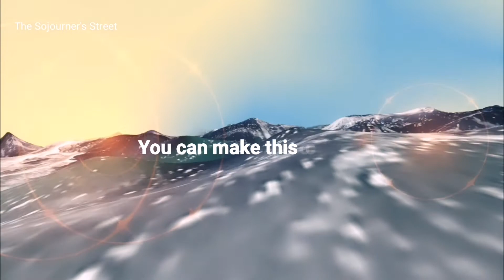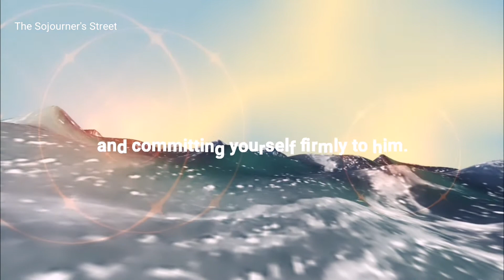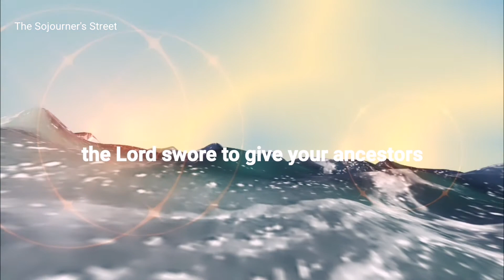Love Is A Choice. Choose To Love.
TSS # 29:  Love Is A Choice. Choose To Love.

(Daily Supplement For Your Journeys In Life)

The Sojourner’s Street

Lyka Account:
The_Sojourners_Street

Sound Effects and Background Music Credit to Power Director video editor app music specifically Shutterstock and other music from the app.

Sound effects on the intro of the content :

Atmospheric Logo
Minimalist Logo

Background music of the content :
Gratitude

Sound effects of the channel's intro and extro : Credit to intro maker (I created my channel intro and extro in intro maker.

Background video used for verses is from intromaker.

Thumbnail design : I designed it from canva